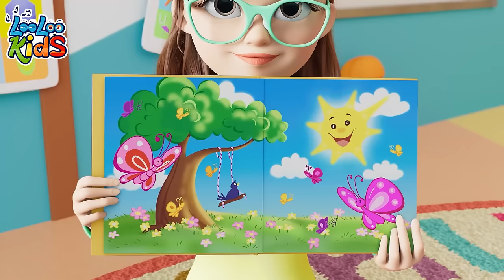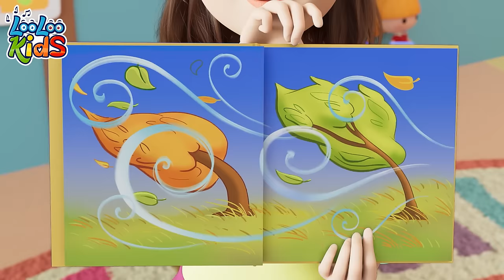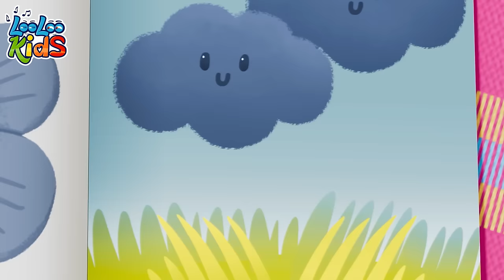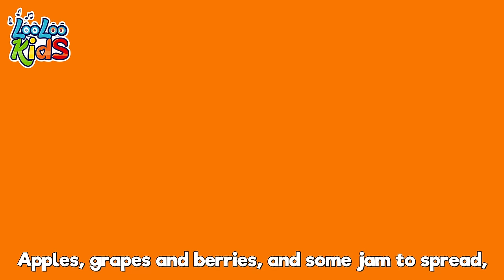Ten in a Bed 😴 BEST OF Toddler Sing Along Learning Videos - Nursery Rhymes by LooLoo Kids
Tuck your little ones in with this playful tune that teaches counting in the cuddliest way possible. As each friend rolls out of the bed, children learn numbers and the concept of subtraction, all while preparing for a good night's sleep. This beloved song combines gentle music with engaging animations to create the perfect bedtime atmosphere for your child. Ideal for winding down after a day full of adventures, "Ten in a Bed" promises sweet dreams and a peaceful night. Don't wait until bedtime—click play now and let the soft melodies of LooLoo Kids carry your toddler off to dreamland with "Ten in a Bed"!

Nine!

Eight!

Seven!

Six!

Five!

Four!

Three!

Two!

One!